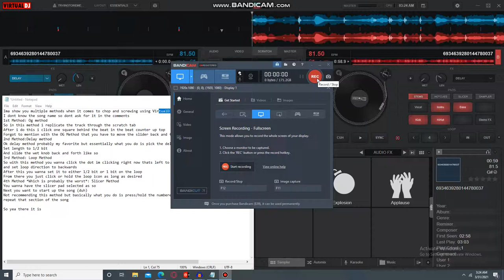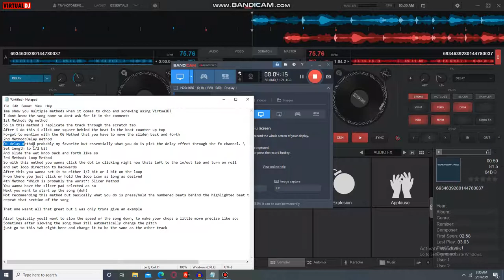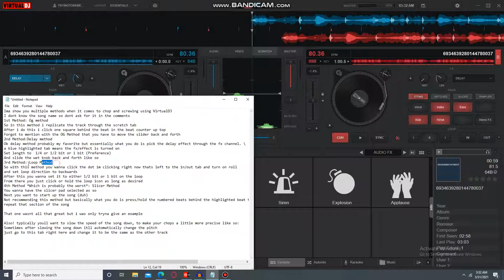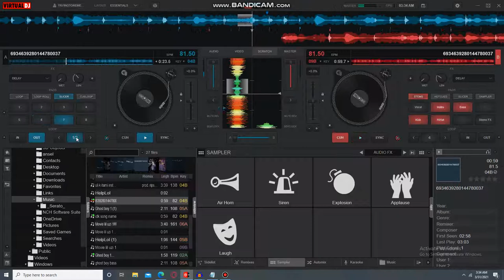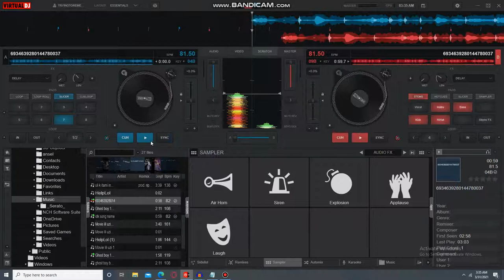How to Chop and Screw Songs (Tutorial)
wassup just a quick tutorial on methods i found to chop and screw using virtual dj. just like everything in life this stuff takes practice just mess around wit this stuff and decide which method you like mosttt